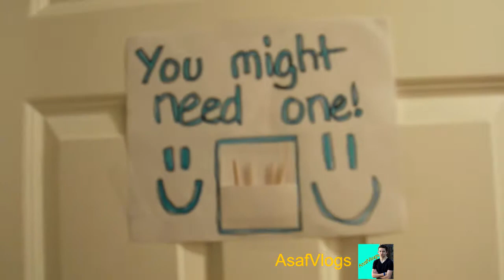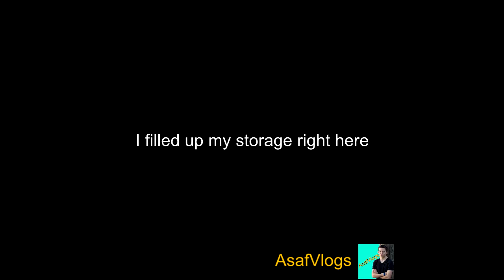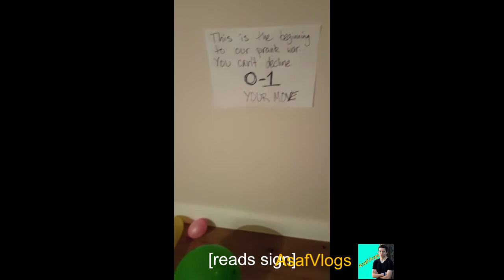FILLING MY PARENTS ROOM WITH 300 BALLOONS!!!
Open me!!
I went all out when my parents went away for two weeks, and their reactions were great!!

Instagram, Twitter, Snapchat: @AsafAxelrod